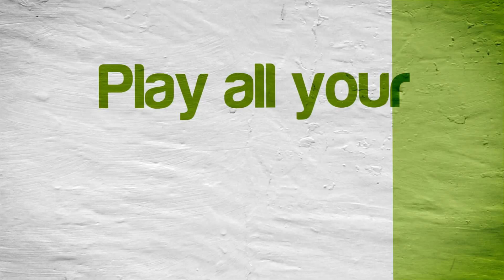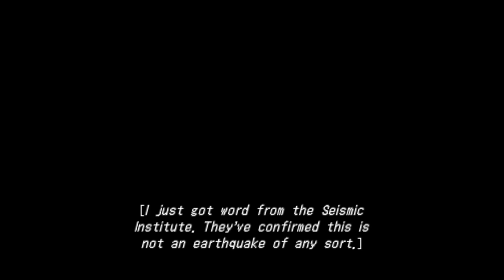PPSSPP Emulator 0.9.8 | The 3rd Birthday [1080p HD] | Sony PSP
The 3rd Birthday Sony PSP using PPSSPP 0.9.8 Emulator

Showing off gameplay of The 3rd Birthday for the Sony PSP using the PPSSPP Sony Playstation Portable (PSP) emulator for Windows (version 0.9.8).  With PPSSPP you can play most of your favorite PSP games, such as God of War: Chains of Olympus, God of War: Ghost of Sparta, Daxter, Grand Theft Auto: Chinatown Wars, Patapon 3, Ratchet & Clank: Size Matters, Dissidia 012 Dueodecim Final Fantasy, Metal Gear Solid: Peace Walker, Kingdom Hearts: Birth By Sleep, Mega Man Maverick Hunter X, Burnout Legends, Ridge Racer, and lots lots more!